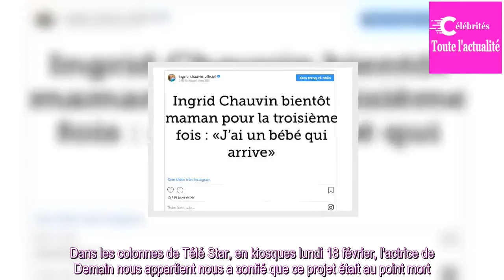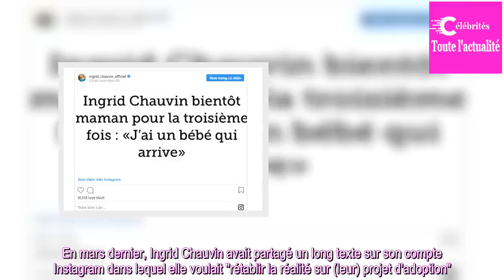Ingrid Chauvin "dans l'attente" pour son projet d'adoption : "Nous espérons très fort"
Dans les colonnes de Télé Star, en kiosques lundi 18 février, Ingrid Chauvin explique qu'avec son mari ils ne sont pas encore fixés quant à leur projet d'adoption.

C'était le nouvel espoir de leur vie. Après la terrible mort de sa fille Jade à l'âge de 5 mois en 2014, Ingrid Chauvin et son mari ava...